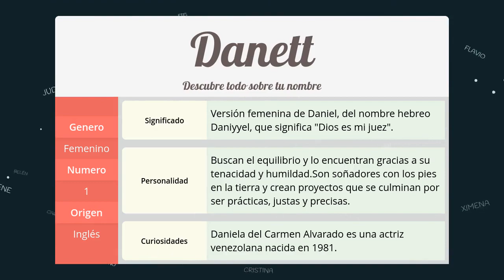Significado de Danett, nombre Inglés para tu bebe niño o niña (origen y personalidad)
Descubre el significado del nombre (Inglés) Danett y el origen de su procedencia. En la fuente original podras descubrir la personalidad y algunos datos curiosos del nombre para tu bebe.